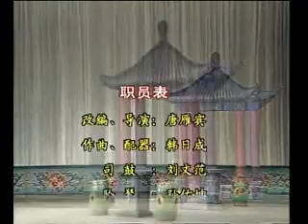077吕剧全剧MP4 清风亭认子